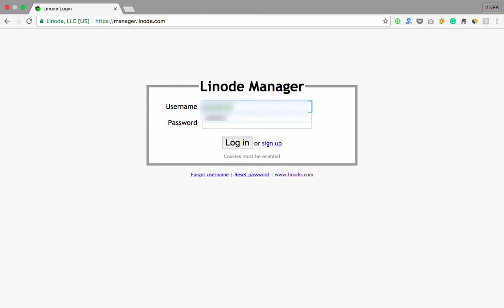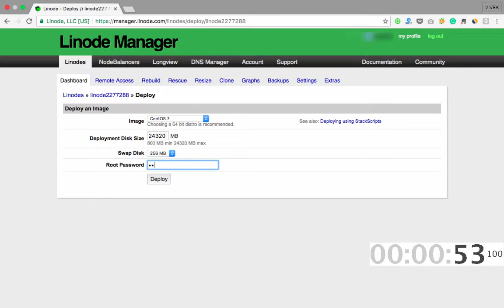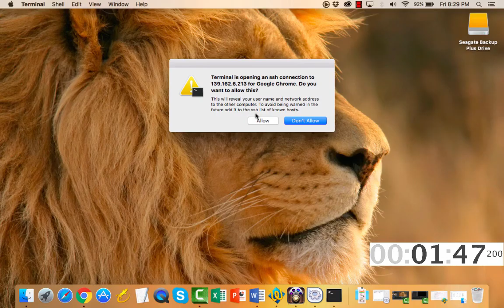Setup Linode VPS Server In Less Than 2 Minutes